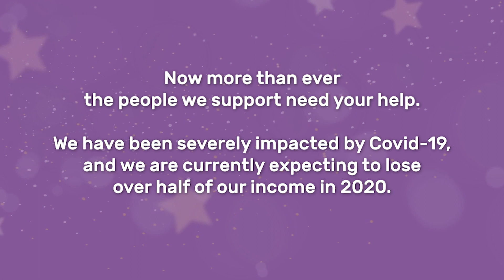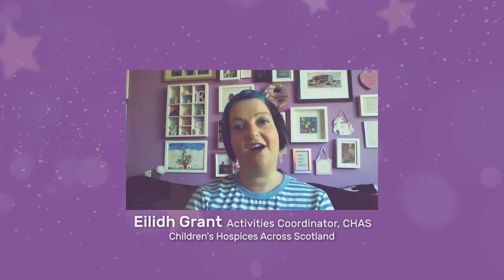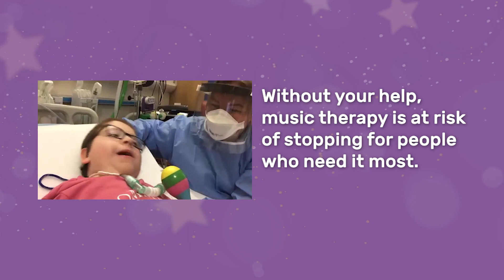Thomas' Story | Music Therapy | Covid | Christmas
This year we have been severely impacted by Covid19. Most of our fundraising events and activities have all been cancelled meaning we are expecting to lose over 50% of our income in 2020, putting music therapy at risk of stopping for the people who need it most.